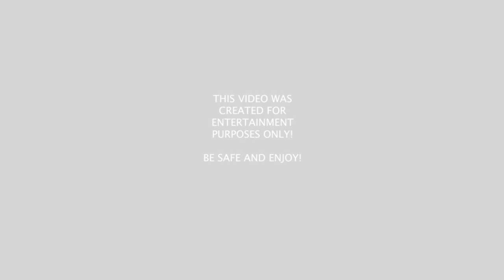MTA [SAUR:RPG] Military Lemon Arresting Montage